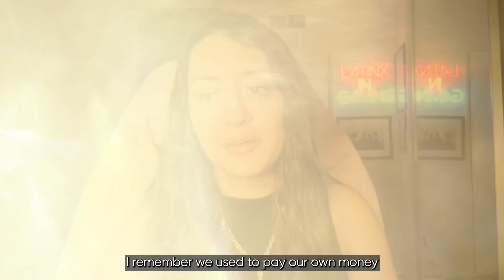Cris Amaya -- the*gameHERs Awards 2022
Cris Amaya is the Founder and President of Latinx in Gaming and Vice Chair for the International Game Developer's Association. Head of my own Events Team at Team Liquid!

Watch Cris Amaya's motivational vignette from the 2022 TGH Awards!